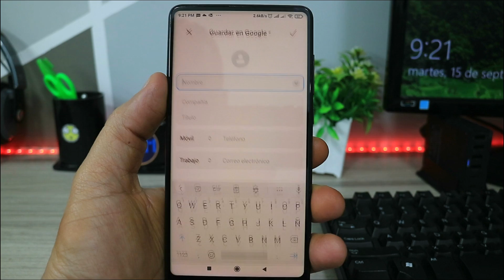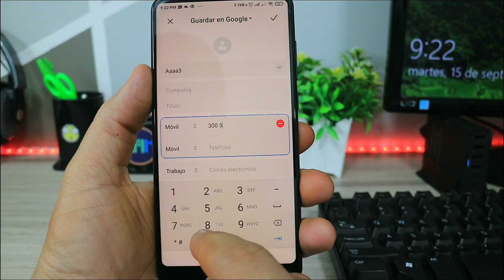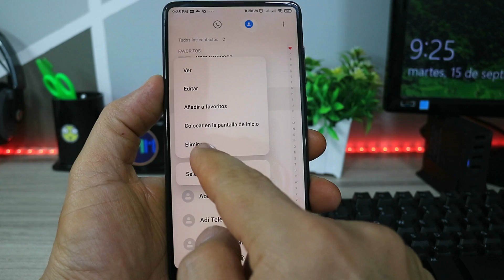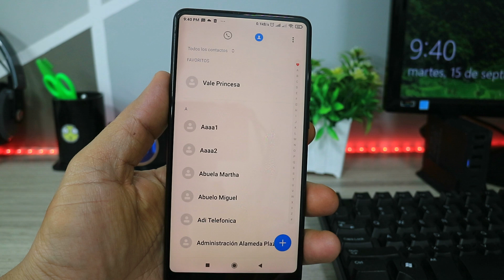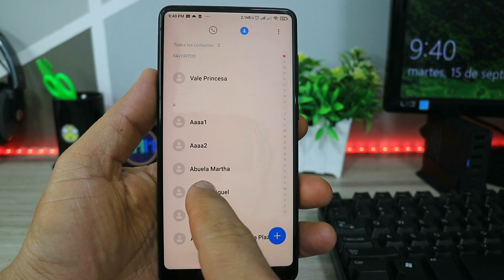✔️Recuperar Contactos BORRADOS Del Celular I 100% Guia DEFINITIVA 2021 sin Aplicaciones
✔️Recuperar Contactos BORRADOS Del Celular I 100% Guia DEFINITIVA 2020 sin Aplicaciones 📱📱: Cuando por accidente borramos algun contacto del celular o algunos contactos, pensamos que no hay forma de recuperarlos, al menos sin hacer algun procedimiento de otro planeta, pero recuperar tus contactos si ya los tienes sincronizados en Gmail es muy facil, incluso si se borraron de tu propia cuenta de Gmail. Este metodo es 100% funcional en todos los telefonos Android.

Indispensable para Ti!!! Adaptador 9 en 1 Para Tu *Telefono o Laptop* Lo Mejor

Como Instalar dos Discos Duros en una Laptop y Con un SSD ten 50% mas de Potencia